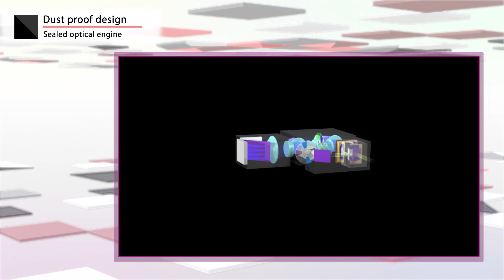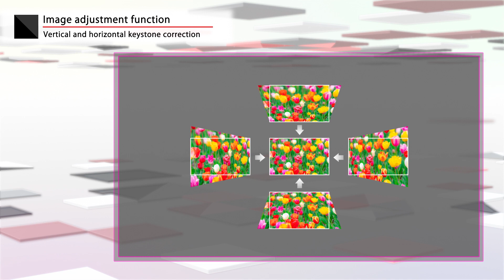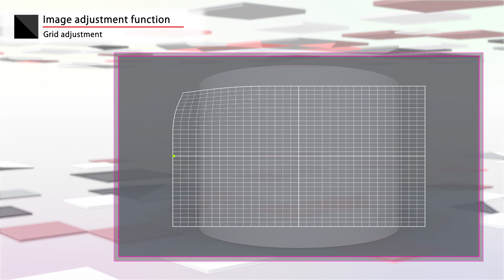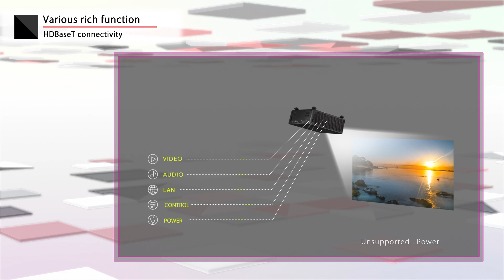RICOH High-End Laser Projectors – Stunningly Bright Visuals For Medium to Large Venus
Experience excellence on the big screen with the RICOH High-End Laser Projector Series. Available in three models ranging from 7,200, 8,500, and 9,600-lumens, these projectors redefine visual excellence through the use of Ricoh’s long-lasting multi-module laser light source and advanced DLP image processing technology.

Engineered for large conference rooms and auditoriums, this projector series effortlessly projects stunning images up to 300-inches, even with high levels of ambient lighting.